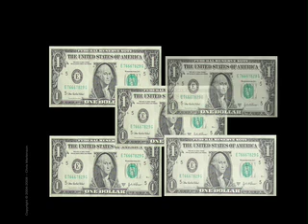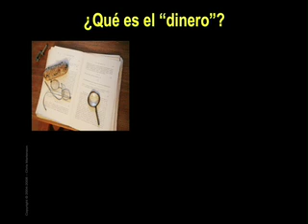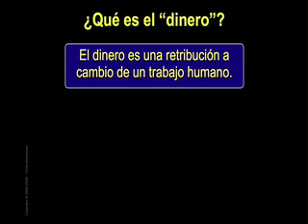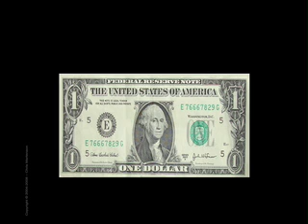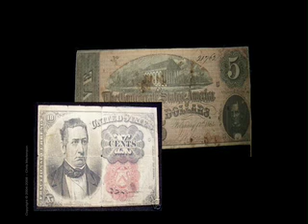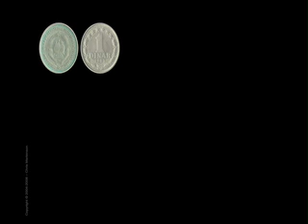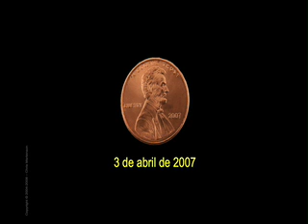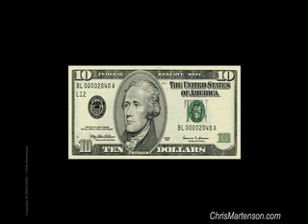El Crash Course Capítulo 6 - ¿Qué es el dinero?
El dinero es una creación humana tan esencial que, si de repente desapareciese, en su lugar surgiría espontáneamente otra forma de dinero, que podría ser, por ejemplo, vacas, tabaco, pan, cáscaras de frutos secos o incluso conchas de nautilo. Pero, entonces, ¿qué es de verdad el dinero?

El usamericano Chris Martenson se doctoró en ciencias en la Duke University (Durham, North Carolina). Es autor del Crash Course que rápidamente recibió grandes elogios y alcanzó una enorme popularidad en su versión inglesa original. El Crash Course pretende ayudarles a comprender la naturaleza de algunos retos de extraordinaria gravedad para nuestra economía y su futura prosperidad. Lo que están ustedes a punto de ver es una versión muy resumida de un seminario de entre 6 y 8 horas que Chris Martenson ha estado impartiendo desde hace cuatro años en su país, Usamérica.

Gracias a Manuel Talens, quien ofreció gratuitamente su tiempo y esfuerzo para traducirlo al español, nos complace presentarles el Crash Course de Chris Martenson en español. Esperamos que les sea provechoso.